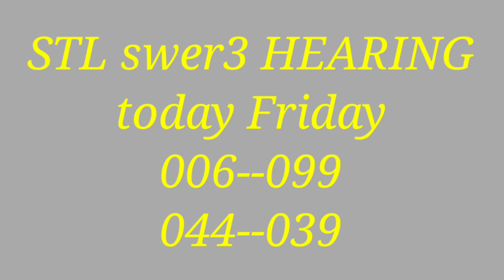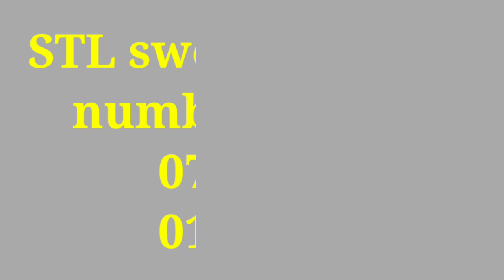STL SWER3 HEARING TODAY NOVEMBER 18 2022 FRIDAY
STL results
SWERTRES guide
STL guide
6/45 results
Epoch game👇👇👇
429358

Download na kayo guys my free points sila after register pwede nyo agad ilaro
Maglaro at kumita agad ng pera .
Download na share your friends
Kung wala pa GCASH register Link 👇
Hi, I've been loving GCash so far, and was hoping you'd join me. I've shared PHP 70 worth of freebies for you to try it out